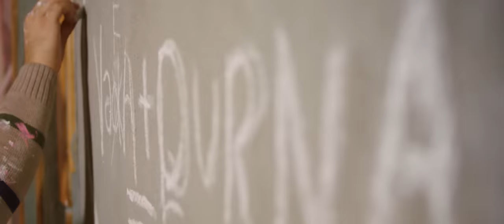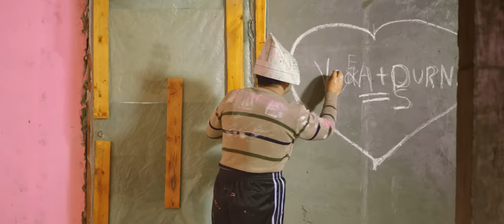Əfsanə Qayıdır (Tam Film) 2020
Af Media və Biradam Media istehsalı

Qurulushcu Rejissor: Emil Abdullayev
Baş Produserler EmiL Abdullayev,Ali Fidan,Fariz Əliyev
Ssenari müəllifi: Fariz Əliyev
Qurlushcu operator: Reshad Qarayev

Rollarda :
Ferda Xudaverdiyev
Nicat Rəhimov
Dilarə Əliyeva
Elxan Yunis
Ülfət Bəşir

Kanalda bütün müəllif hüquqları qorunur. Hörmətlə: "WediaCorp Azərbaycan" © Video'nun başqa youtube kanallarinda yayımlanması qadağandır !!!